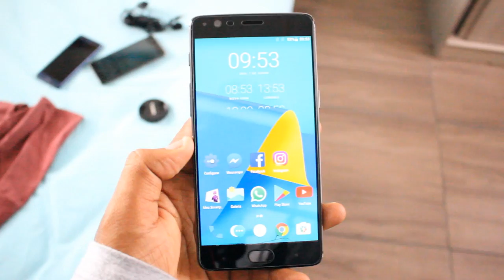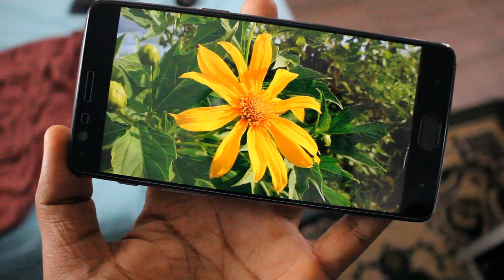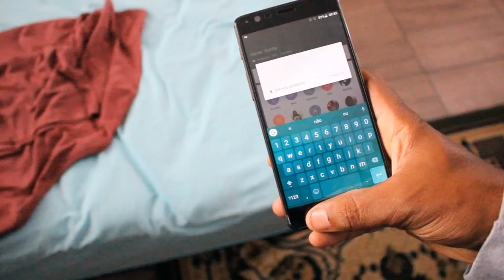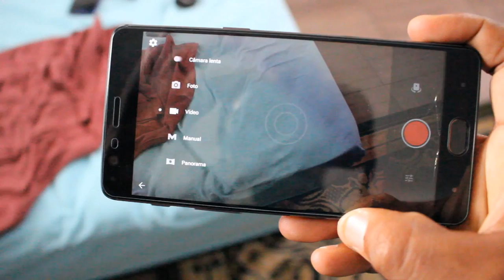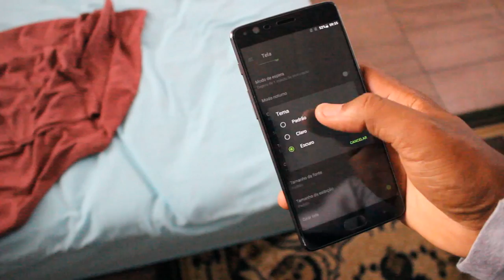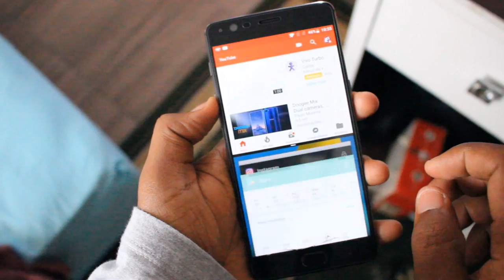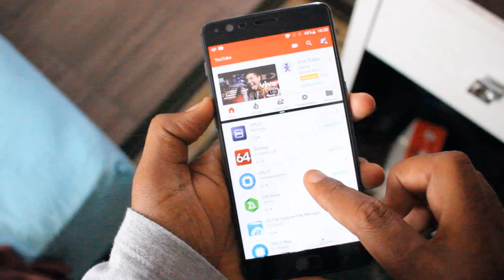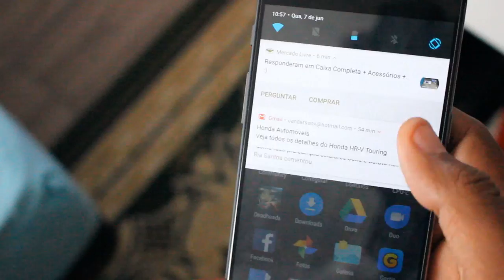2 MESES COM ONEPLUS 3T - MINHA EXPERIÊNCIA